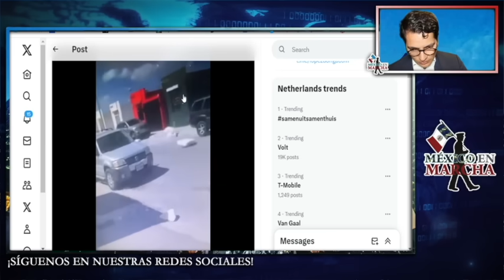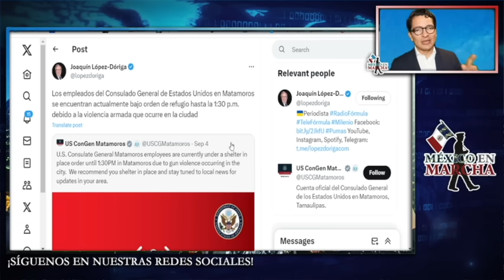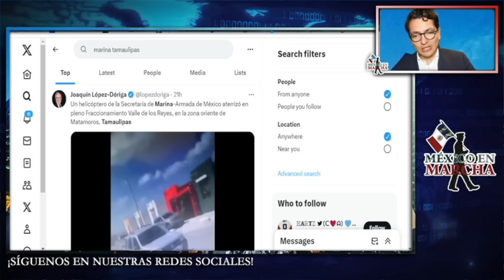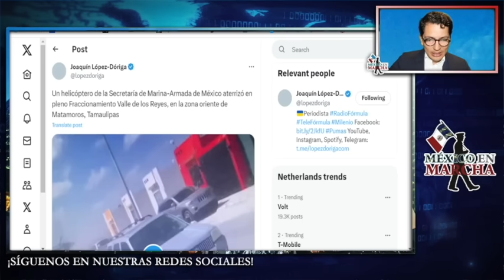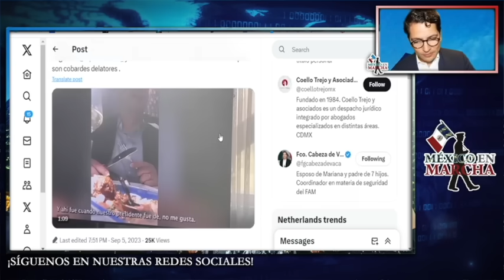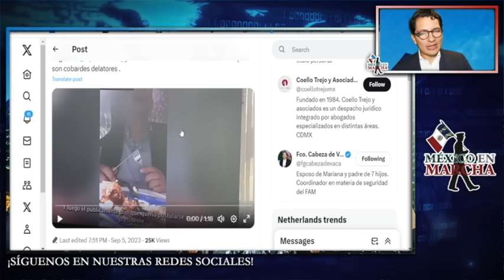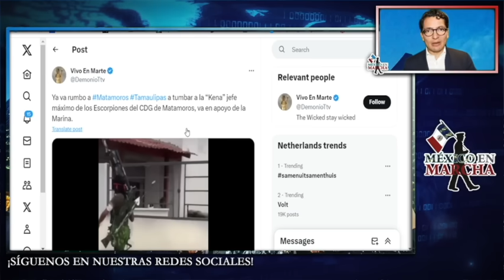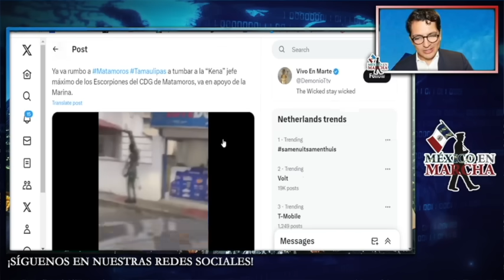MARINES ESTADOUNIDENSES ENTRARON A TAMAULIPAS!! ROMPIERON LA LEY!!